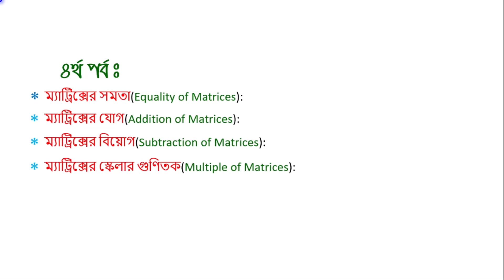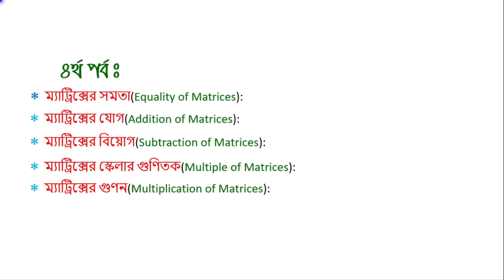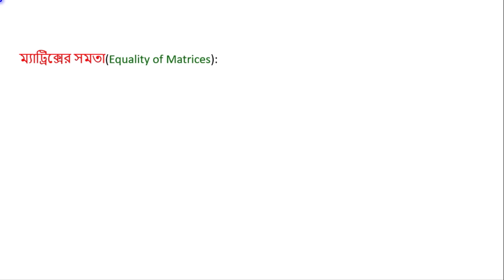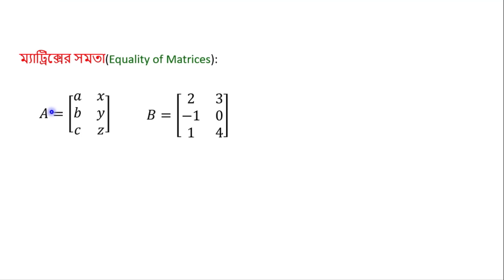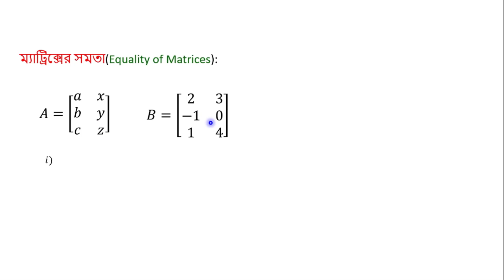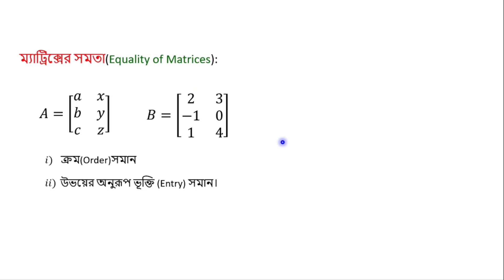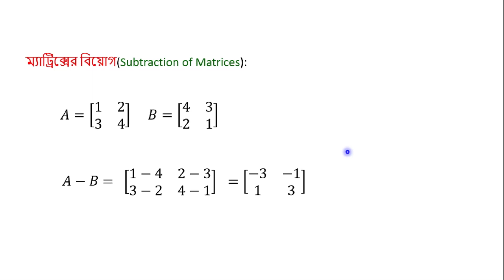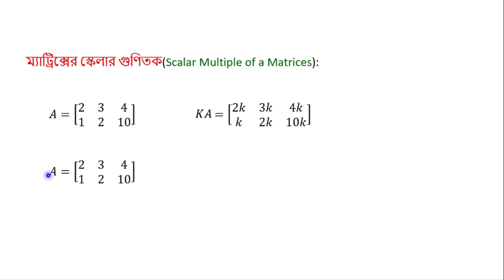ম্যাট্রিক্সের সাধারণ আলোচনা পর্ব-০৪| ম্যাটিক্সের সমতা,যোগ বিয়োগ ও স্কেলার গণিতক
ম্যাট্রিক্নের সাধারণ আলোচনার শেষ পর্বে আমরা এখানে ম্যাট্রিক্সের সমতা,যোগ,বিয়োগ ও স্কেলার গুণিতক নিয়ে উদাহরণ সহ বিস্তারিত আলোচনা করেছি।